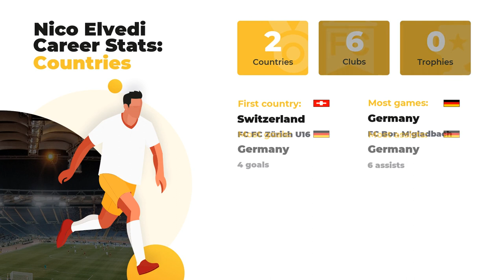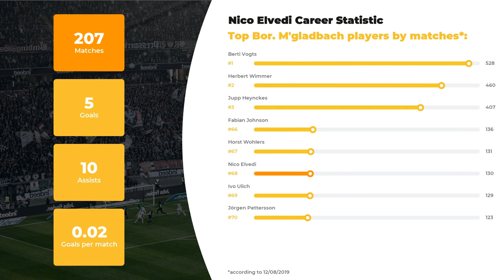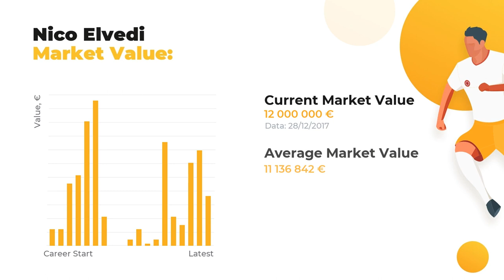Incredible Nico Elvedi Stats ⚽ Career, Goals, Nico Elvedi Salary, Teams ⚽ All Football Stats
Thanks to WorldGoalStats, you’ll discover more Nico Elvedi-related information than you’ve ever known. Our experts are eager to present player’s stats in a big football career, his net worth and Biography.

If you want to learn everything about Nico Elvedi, including Best football clubs he’s played in, his Current team or more personal things like Salary, Height, Weight, or Age, WorldGoalStats is here to enlighten you! In addition to that, we guarantee to  keep you posted on the ultimate football statistics.

Check out the video to find out how many goals Nico Elvedi has scored throughout his career and in what teams he plays. As a bonus, we will disclose the comparative statistics of Nico Elvedi skills and competence depending on top-rated clubs and national teams, as well as goals and assists statistics.

Full list of Nico Elvedi skills and statistics profile:

Full name: Nico Elvedi
Field position: Centre-Back
Birthday/Age: 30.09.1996 / 23 years old
Height: 187 сm
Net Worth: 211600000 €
Current FC: FC Zürich

The brief list of Nico Elvedi Clubs activity stats:

FC Bor. M'gladbach: 130 apps ⚽ 4 goals ⚽ 6 assists
FC Zürich: 26 apps ⚽ 1 goals ⚽ 3 assists
FC Zürich U21: 24 apps ⚽ 0 goals ⚽ 1 assists
FC Zürich U18: 19 apps ⚽ 0 goals ⚽ 0 assists
FC M'gladbach II: 8 apps ⚽ 0 goals ⚽ 0 assists

Don’t forget to check out more of our videos to examine the comparative statistics of other world TOP football players and discover their Net Worth and Salaries Everything that’s you need to know about the world of football is right here.

WorldGoalStats Youtube channel does not represent Nico Elvedi or any football team mentioned in the video. Any Nico Elvedi-related used in this video is in public use.